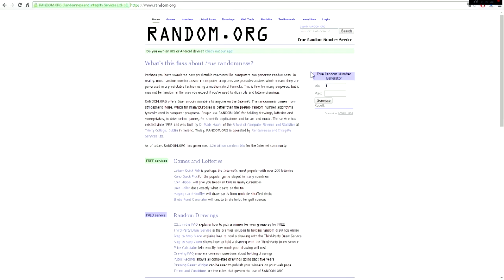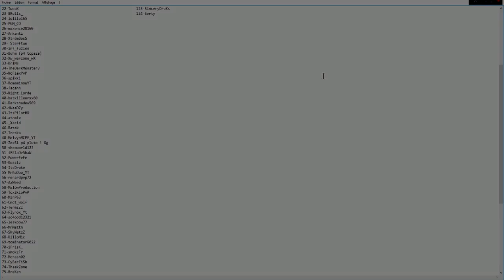PLUTONIA V5 l RÉSULTATS + VOS DONS l Ep 16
☆ ◢◢◢◢ DESCRIPTION ◣◣◣◣ ☆

Yop tout le monde ! Aujourd'hui nouvelle vidéo qui vous est présentée par Walssou. Elle sera sur Plutonia, pour Le résultat du concours et vos dons  !

••♦ Cordialement, la BrotherzGaming ♦••

••♦ Pour les critiques/idées/autres essayez d'avoir un minimum de savoir vivre en n'insultant pas à tout bout de champs et en écrivant un minimum soit peu du bon français. Merci ! ♦••

► PARTICIPANTS A LA VIDÉO :

➔ Walssou

► TAGS SERVEURS: ALLFIGHT, ALLFIGHT V5, ALLFIGHT V6, SunRise, ALKAZIA, ALKAZIA V6, MÉNORIA V1, PLUTONIA, PLUTONIA V5, KOHI, BADLION, GAIASERVEUR V2, SKILLPVP S5, DYNASTYMC V2, HARDFIGHT V4, PANDORIA, UNDERFIGHT, AEDENIA, CRAFTEZIA, CANDYPVP, HUNTERFIGHT, WARFURY,

Tout droit réservé à mxrevolutionxm&Brotherz